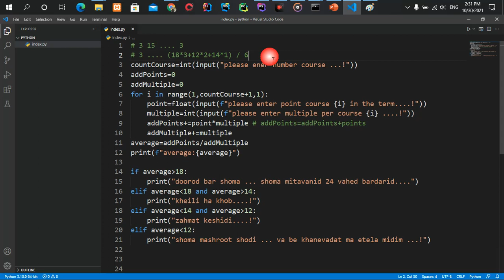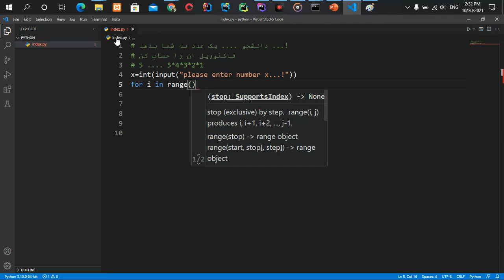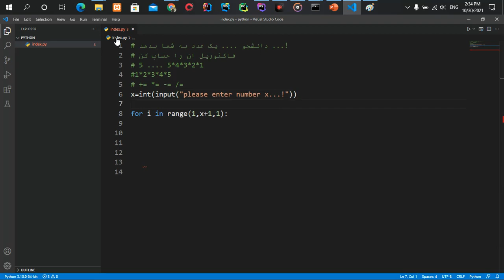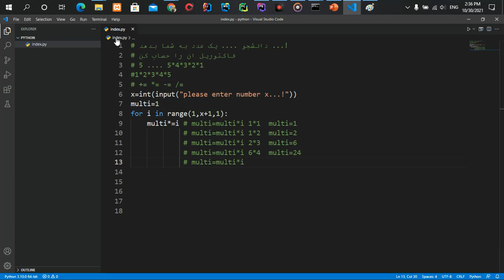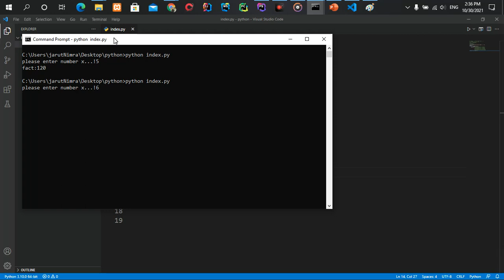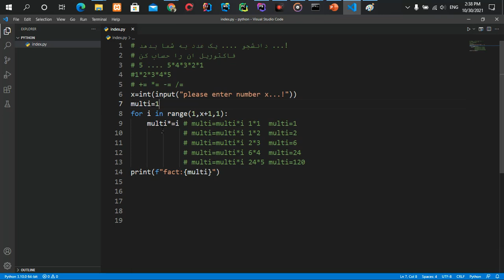part52 حل مسئله فاکتوریل در حلقه for در python